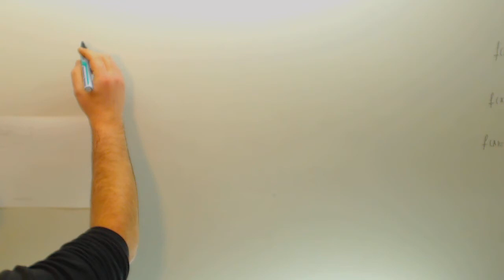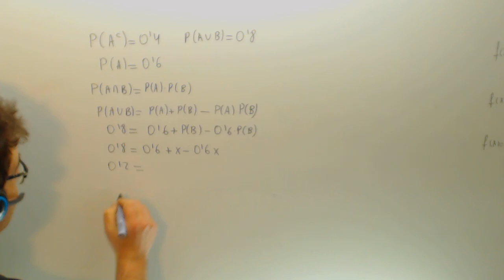Probabilidad Suceso contrario Union Interseccion Matematicas Selectividad Academia Usero Estepona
Probabilidad Suceso contrario Union Interseccion Matematicas Selectividad Suscríbete a nuestro canal en Youtube para ayudarnos a seguir creciendo Academia Usero en Estepona, el centro de formación con más vídeos en Internet del Mundo presenta